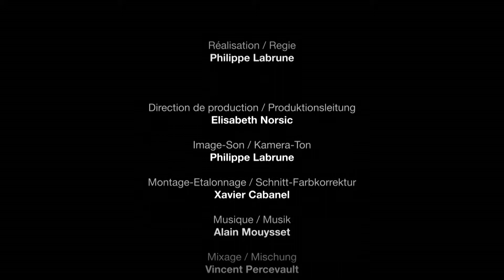« L’ART à DEUX » CARLOTTI & ROYER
Réalisation: Philippe Labrune